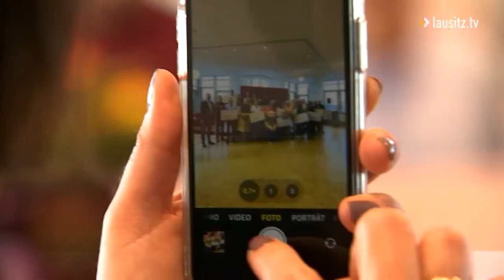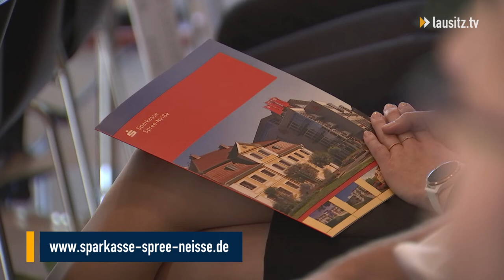16 Glückliche Gewinner aus der Region - PS-Lotterie-Sparen der Sparkasse Spree-Neiße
40.000€ gingen an Vereine aus der Region. Das Geld kommt aus dem Zweckertrag des PS-Lotterie-Sparen der Sparkasse Spree-Neiße. Das Geld stammt aus dem PS-Lotterie-Sparen der Sparkasse Spree-Neiße und soll Lausitzer Vereinen zu gute kommen.